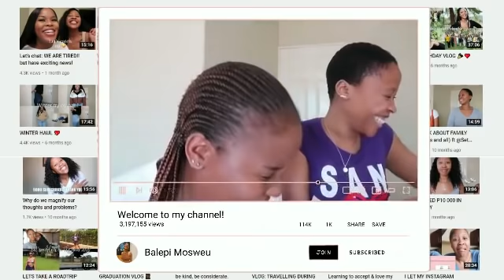INTENSE POST OR DRINK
Hey friends 💕

Today we have a super fun and funny video. I have my gworl frieeendss with me 😂 I hope you guys enjoy it as much as we had filming it.